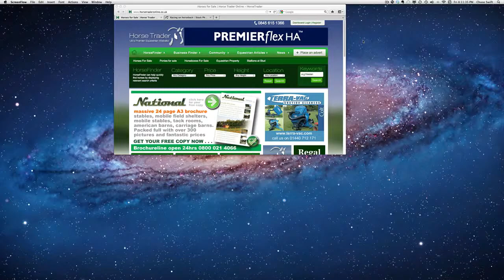Cool Animated Ad on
Alyssa, Whitney and Trisha riding Arwen, Cyrano and Zee. and was live December 16, 2011.

To see Chase's image portfolio and both versions of this image go to: